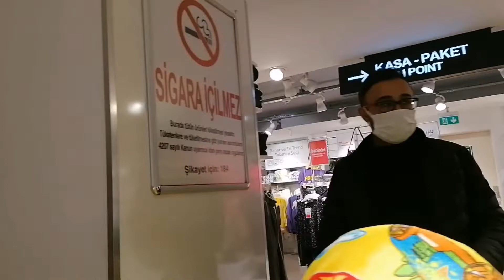YÜRÜYÜŞ DİYE ÇIKTIK HERŞEYİ YAPTIK / GÜNLÜK VLOG